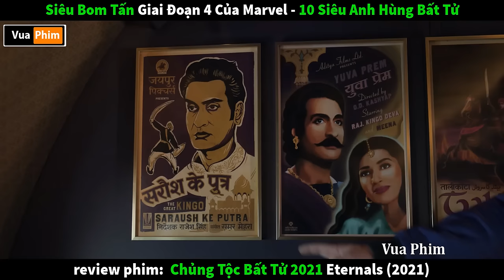Siêu Bom Tấn Marvel vừa ra Rạp - review phim eternals 2021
review phim chủng tộc bất tử eternals 2021 - Siêu Bom Tấn Marvel vừa ra rạp. review phim hay eternals 2021 chủng tộc bất tử phim marvel hay nhất 2021. tóm tắt phim siêu anh hùng eternals chủng tộc bất tử phần phim thứ 24 và giai đoạn 4 của marvel. review tóm tắt anime.